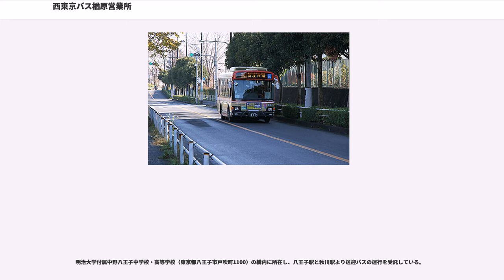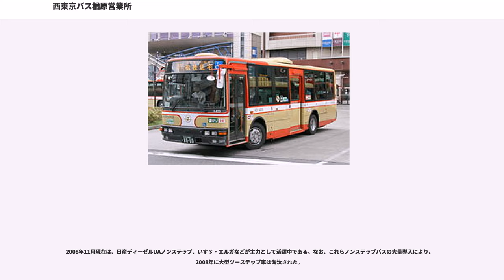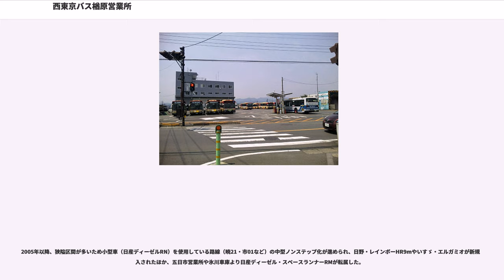西東京バス楢原営業所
西東京バス楢原営業所（にしとうきょうバスならはらえいぎょうしょ）は、東京都八王子市楢原町591-1に位置する西東京バスの営業所。社番の営業所記号はA。

八王子市東部と日野市・あきる野市・昭島市・福生市の一部を所轄エリアに持つ。なお、戸吹町にある楢原営業所中野学園車庫（-なかのがくえんしゃこ）についても記述する。

八王子駅から八王子バイパスや甲州街道・東京都道59号八王子武蔵村山線を経由して宇津木台・東海大八王子病院へ路線。大05は大和田団地から甲州街道経由で八王子駅へ至る路線で、平日午前中・上り方向のみの運行。2009年4月1日、大11が新設された。
2015年4月1日、大04が新設された。平日のみ。

16号11系統の運行終了後の深夜に運行される。

こちらも深夜に運行される。16号04系統と異なり、みつい台は非経由である。

この系統がメインで運行されており、日中でも毎時4本程度である。

毎時1本程度の運行。後述のい11と合わせて毎時2本程度の運行になっている。

ほぼすべての便が左01・純心女子大学止まりで戸吹まで向かう便はごく少数となっている。
2016年3月26日、杏林大学の移転に伴い、行先を杏林大学から戸吹・純心女子学園に変更。

八王子駅から甲州街道・東京環状・滝山街道のいずれかを経由して杏林大学・東京純心女子大学・創価大学へ向かう路線。
16号11系統は、一時期日中運休だった時期があるが現在は日中も運行している。

ひよどり山トンネル経由は大きく分けて、戸吹方面と創価大学・東京富士美術館方面と拝島方面の3方向に分けられる。

創価大正門東京富士美術館方面

2009年4月1日、新滝山街道の第一工区開通に伴い、創価大学を左周りに周回する系統（16号06・ひ04）が新設された。
概ねひ02の方が本数が多めになっており、ひ04の本数は少ない。また本数的にも創価大学方面はひよどり山トンネル経由よりも上述の16号経由の方がメインに運行されている。2017年4月1日改正で、ひ02のうち平日の1往復が純心女子学園まで延伸され、名称もひ05となった。

戸吹方面

日中はひ01・ひ07・ひ08が毎時1本ずつ運行されており、京王八王子駅 - 戸吹間では毎時3本が運行されている。
ひ03は土休日の一部時間帯のみ運行。

拝島方面
拝島橋で多摩川を渡り、拝島駅まで向かう系統で本数は1日1 - 2本である。

その他

急行便も途中まで同経路を通り、トンネル経由便は2008年9月以降も系統番号の変更がない。

2008年の系統番号変更により、秋01・02の番号は当面、青梅営業所運行の秋01・02と重複することとなる（「秋」は、楢原が秋川街道経由であることから、青梅管轄は秋川駅経由から）が、両者での経路の重複は起終点を含めて無い。
平日朝ラッシュの楢原町→京王八王子駅方向は4分に1本という高頻度で運行されるほか、朝ラッシュ時の上りは甲州街道のバス停をすべて通過するレーン内急行が運行される。

東楢原交差点までは秋01・02・03・11と同経路だが、こちらはかすみ学園通り経由となり、犬目・高尾街道経由で楢原町に至る。

市02は、2006年9月1日の八26廃止により、2011年4月1日の市03新設まで、はちバス以外では八王子市役所停留所を通る唯一の系統であった。

京王八王子駅・西八王子駅から市役所入口・横川町住宅・泉町住宅を経由して松枝住宅へ至る路線で、2005年9月1日の路線再編成によって新設された。しかし、2006年9月1日に西12が京王便（西八王子駅 - 富士森高校 - 長房団地）と重複するため、番号を入れ替えた西21へ変更された。

2009年4月1日に青梅営業所から移管され、同時に系統番号が変更された（拝32→雨01、拝22→高月01）。（雨01は2016年3月26日をもって廃止、高月01は同日行先変更）

高月01は、戸吹方向は平日朝1本のみ、拝島方向は平日午後3本のみ。高月03がメインで毎時1本程度の運行。高月02が朝夕に高月03の増発便のような形で運行されている。

2014年4月1日には、左05（拝島駅 - 左入 - 純心女子学園）の経由地を左入から高月に変更する形で、高月02が新設された。

2016年以降、楢原営業所の出入庫回送を営業運転化した路線が相次いで開設されている。

明治大学付属中野八王子中学校・高等学校（東京都八王子...